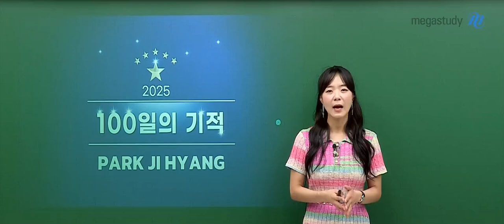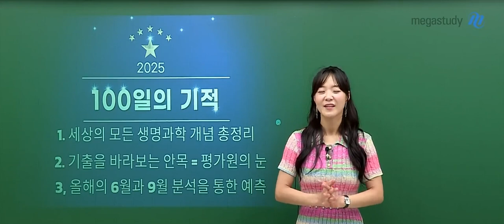[메가스터디] 생명과학 박지향쌤 - 빛지향의 생명과학 100일의 기적! OT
생명과학 박지향 선생님의 빛지향의 생명과학 100일의 기적! OT 영상입니다.